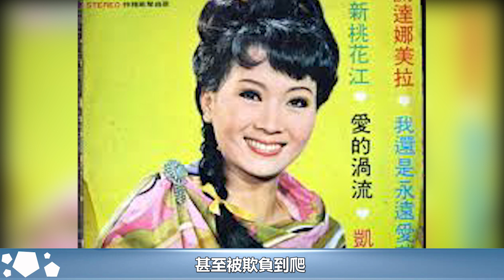永別了！張琪搶救14天傳來噩耗！臨終與謝雷相見超感人，丈夫終於真面目終於被揭開︱張琪︱謝雷#尚藝娛樂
永別了！張琪搶救14天傳來噩耗！臨終與謝雷相見超感人，丈夫終於真面目終於被揭開